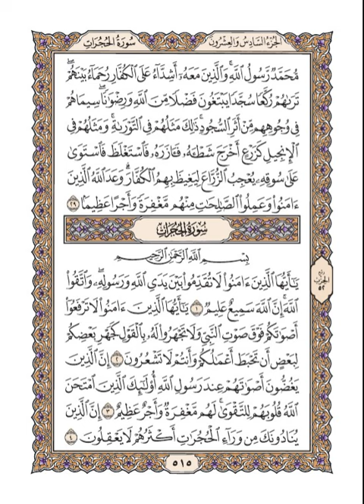هيثم الدخين – القرآن الكريم الصفحة 515 (مكتوبة بخط واضح)